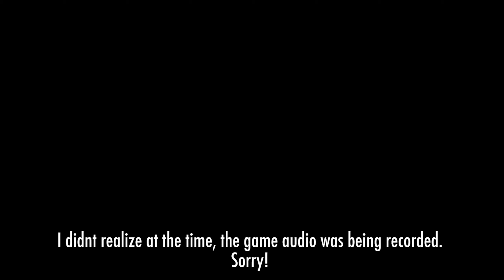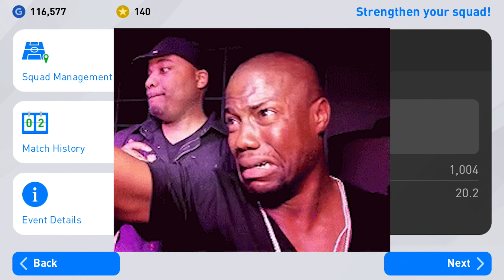The RETURN of VAL (Season 2 Intro Gameplay)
I'M BACK in this precursor to our Season Deux of gameplay. Since I have been away for quite a bit, my entire recording operation fell to crap apart, plus I got a new phone with a new screen recorder... anyways this video took 6 tries to record and its not great. SORRY for the background noise. I have now found my lost audio recorder so we should have excellent audio to match our new and improved resolution hoping forward. Thank you guys for sticking around... I truly hope you enjoy the coming S2 of Val Plays. Enjoy!!